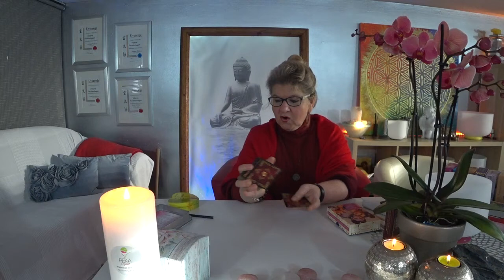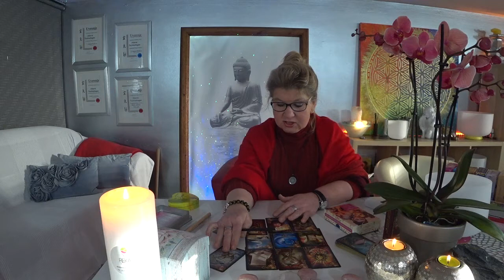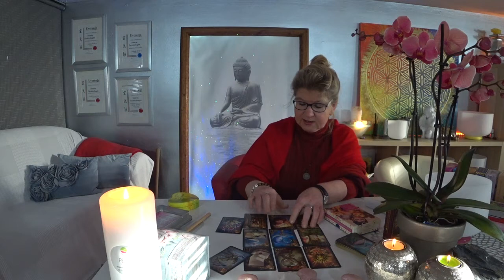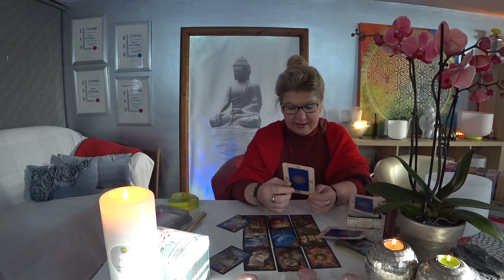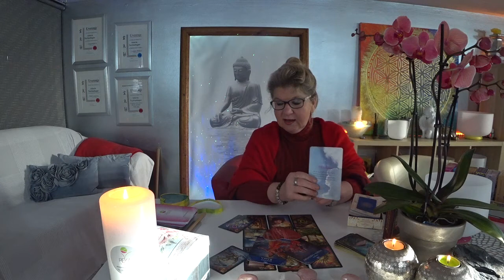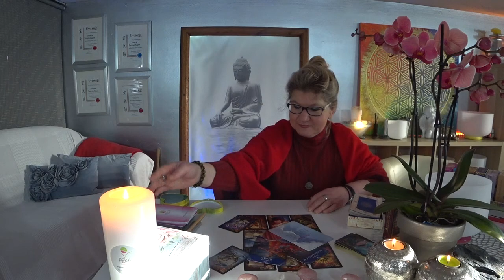💗💗Seelenpartner Wunschpartner Was denkt und fühlt er? Und wie geht es weiter? 21.01.2021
sowie Rückführungen/Regression/Reinkarnation
sind Buchbar über:
http.//reka-bergheim.de/

Dankeschön!

Freue mich Dich Unterstützen und Begleiten zu können!
Valerija